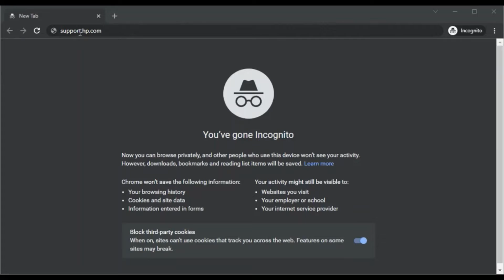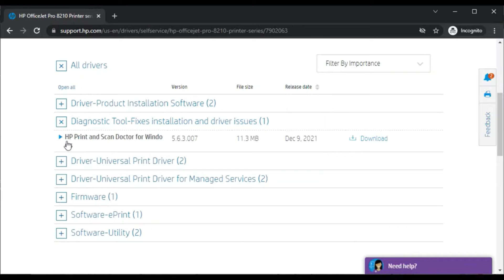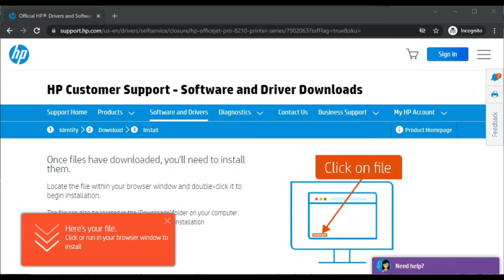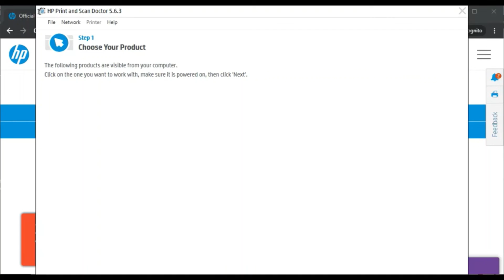How to fix Scan issues in HP OfficeJet Pro 8210 Printer series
Hi there! This video is a step-by-step guide to How to fix Scan issues in HP OfficeJet Pro 8210 Printer series.

In this video I have covered how you can fix all Scan issues with your HP Printer thru HP Print and Scan Doctor.

Fix scan issues
How to fix scan issues
HP Print and scan doctor
How to fix scan in HP Printer
How to download driver to fix scan issues
Fix scan issues in HP OfficeJet Pro 8210 Printer series

Note:
1. This video is applicable for almost all HP Printers to fix scan issues in the same way.
2. HP Print and Scan Doctor is available for Windows device only.